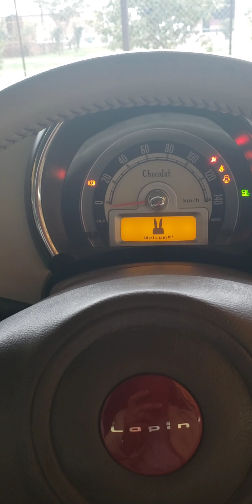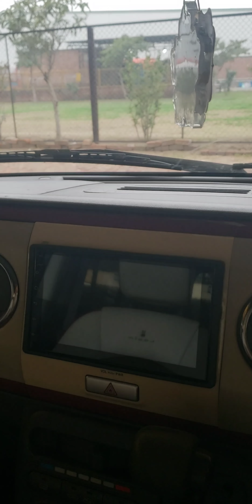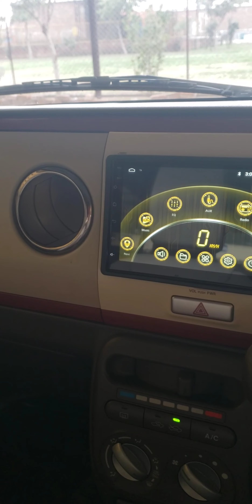suzuki alto lapin Kam price mn new jasi 12 se 13 lak mn mil jati ha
suzuki alto lapin new jasi kam price mn